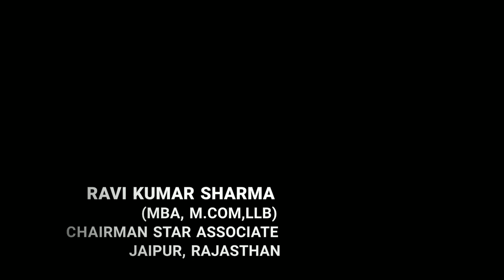IMC Ravi Kumar Sharma Promo | Kohinoor Crown President Leader | Top Leader of IMC | Best leader IMC